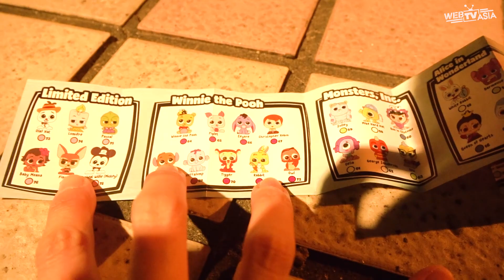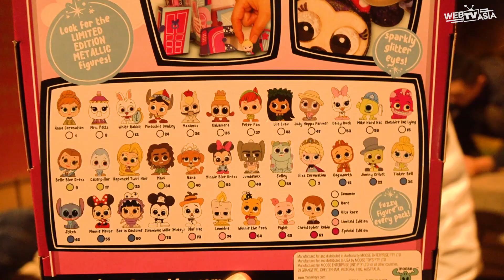【遊戲】公園裡藏了27個迪士尼寶物,找出最多的人就能得大獎!Ft.喪屍老爸, 我是YOYO!兒子視角!/Disney Doorables[NyoNyoTV妞妞TV玩具]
【看看大家的尋寶過程】
★喪屍老爸:
★我是YOYO:

★    玩具, 短劇, 遊戲, DIY, 旅遊, 親子, 貓咪    ☆